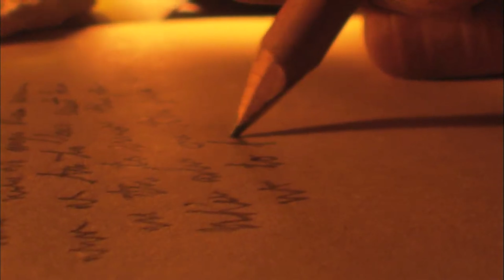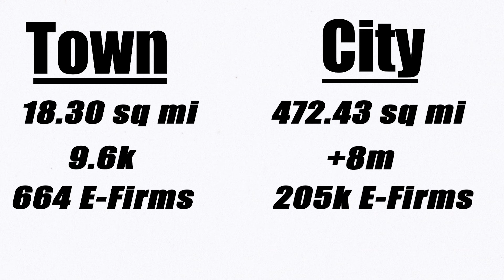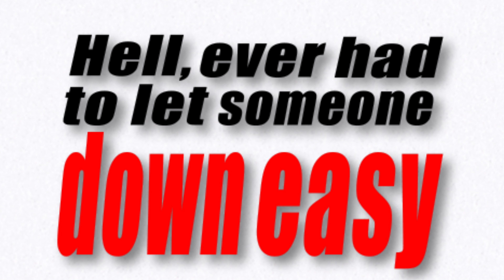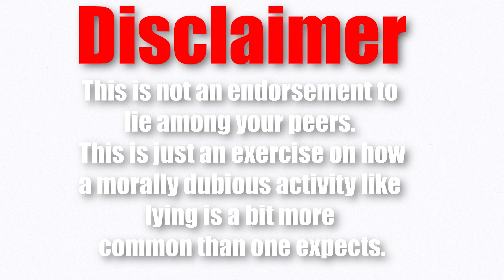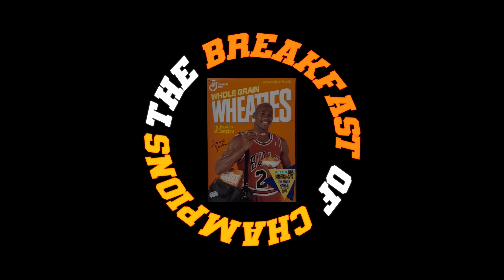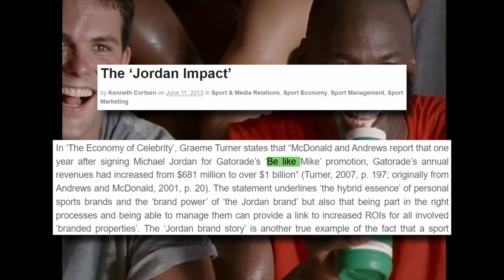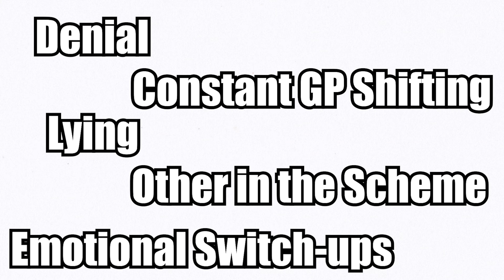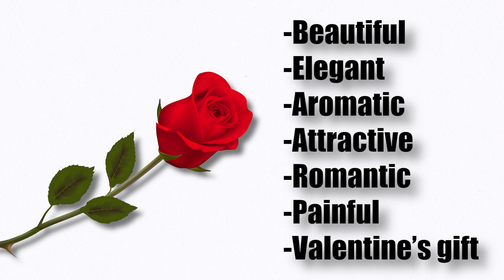The PROBLEM with the Word GASLIGHT | Variety Pack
When a word becomes popular (especially if it's a psych term) expect most people to misuse it. And with that misuse, the connotation of the word begins to weaken, so much so that it gets conflated with other words that do not share every attribute. Gaslight is one of those words that's been making its rounds throughout American culture. It is of the utmost importance that particular words retain their original definitions or else risk confusion and/or incorrectly categorize things. In this video essay, we discuss what the use and function of lies are, the negative and positive forms of manipulation (puppeteers vs. athletes), what it means to gaslight using the 1944 movie of the same name to best show the tactics used  to undermine a person's sense of judgement and their perception of reality, what it isn't using the Bachelorette as an example and how misusing terms of this nature can do more harm than good.

0:00 - Intro
2:23 - Lie
4:18 - The Manipulators
8:26 - Gaslight
15:49 - What it Isn't
21:16 - Conclusion